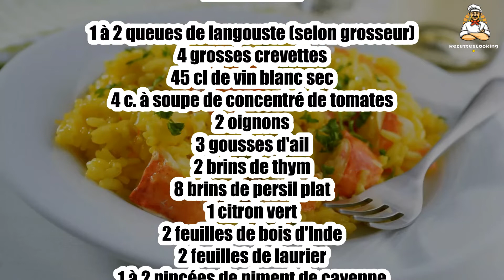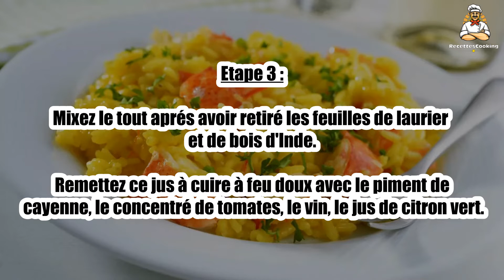Recette : Langoustes à la créole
Bonjour à tous, aujourd’hui recettescooking.com vous présente la recette suivante : Langoustes à la créole

TEMPS TOTAL : 65 min
Préparation : 20 min
Cuisson : 45 min

Ingrédients :

1 à 2 queues de langouste (selon grosseur)
4 grosses crevettes
45 cl de vin blanc sec
4 c. à soupe de concentré de tomates
2 oignons
3 gousses d'ail
2 brins de thym
8 brins de persil plat
1 citron vert
2 feuilles de bois d'Inde
2 feuilles de laurier
1 à 2 pincées de piment de cayenne
2 c. à soupe d'huile
sel, poivre du moulin

Etape 1 : Pelez et hachez les oignons et les gousses d'ail. Décortiquez les crevettes.

Faites-les revenir dans une cocotte avec l'huile, les oignons, les gousses d'ail, le thym et le persil plat effeuillés.

Etape 2 : Mouillez avec 1/2 verre d'eau. Ajoutez les feuilles de bois d'Inde et de laurier. Salez et poivrez.

Laissez mijoter 8 min.

Etape 3 : Mixez le tout aprés avoir retiré les feuilles de laurier et de bois d'Inde.

Remettez ce jus à cuire à feu doux avec le piment de cayenne, le concentré de tomates, le vin, le jus de citron vert.

Etape 4 : Ajoutez un peu d'eau si nécessaire. Laissez mijoter pendant 10 min.

Etape 5 : Coupez les queues de langouste en médaillons de même épaisseur et ajoutez-les à la sauce.

Faites cuire 10 à 15 min.

Etape 6 : Servez les médaillons avec du riz blanc.

00:00 Recette : Langoustes à la créole
00:20 Informations sur le temps de cuisson
00:32 Ingrédients
00:46 Etape 1 : Langoustes à la créole
01:00 Etape 2 : Langoustes à la créole
01:16 Etape 3 : Langoustes à la créole
01:29 Etape 4 : Langoustes à la créole
01:43 Etape 5 : Langoustes à la créole
01:58 Etape 6 : Langoustes à la créole